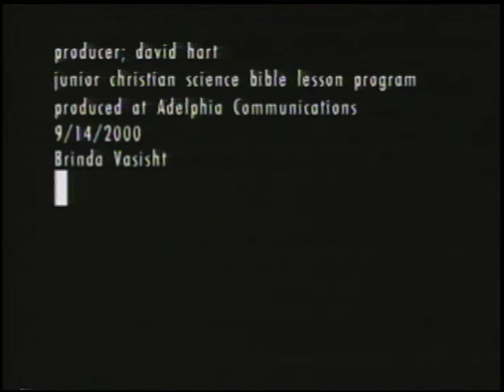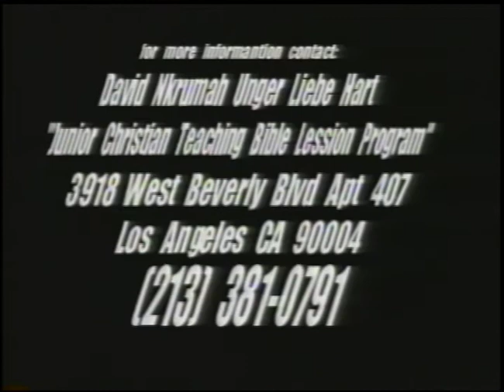David Libe Hart Junior Christian Teaching Bible Lesson Program 09/14/2000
Archival Matter 1